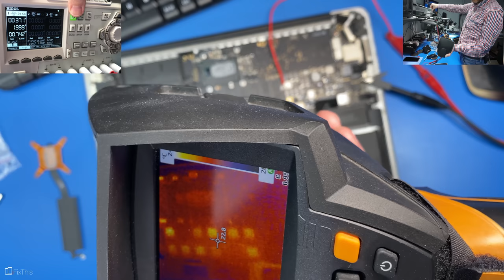Macbooki od Mirka z Wykopu ( ͡°( ͡° ͜ʖ( ͡° ͜ʖ ͡°)ʖ ͡°) ͡°)